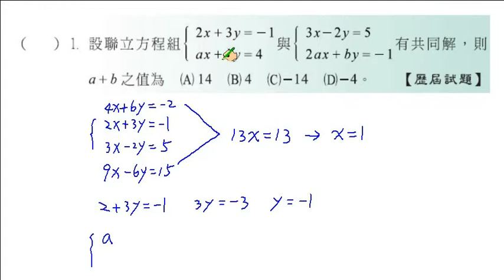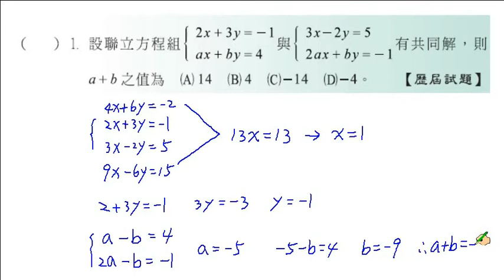職校數學CII陳版第二章自我評量二1